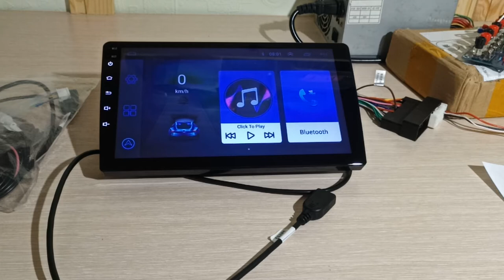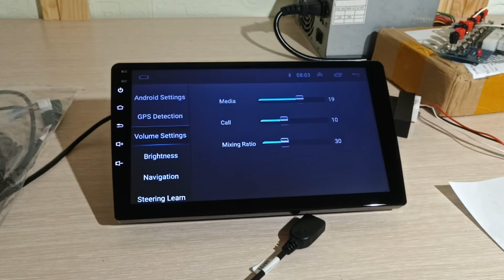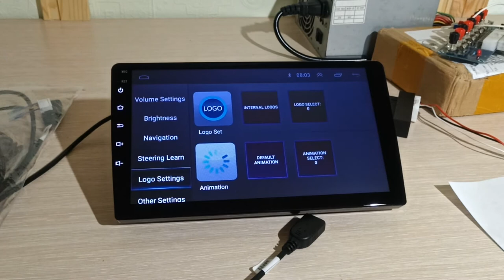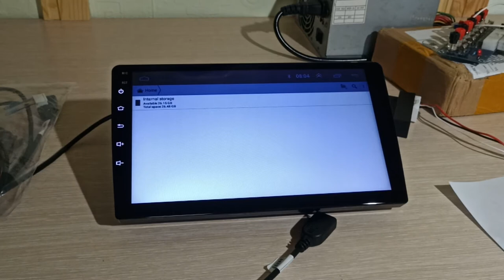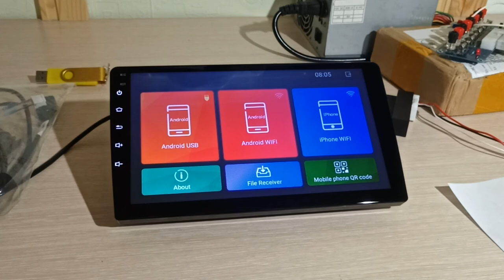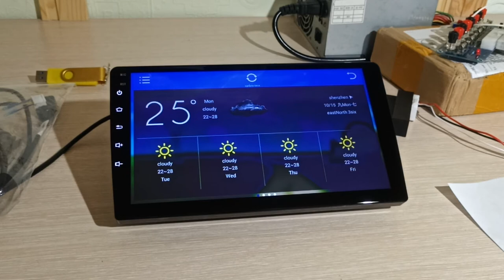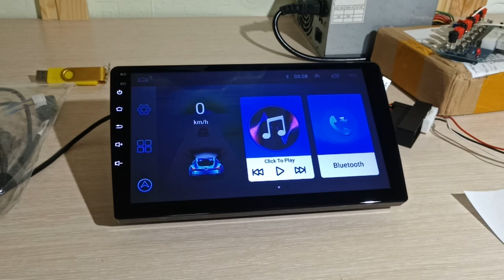2 Din Android Мультимедийный видео плеер 2Din навигация GPS FM для Nissan Kia Honda VW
Андроид мультимедиа для автомобиля - краткий видеообзор.